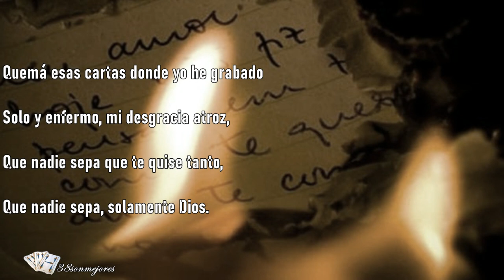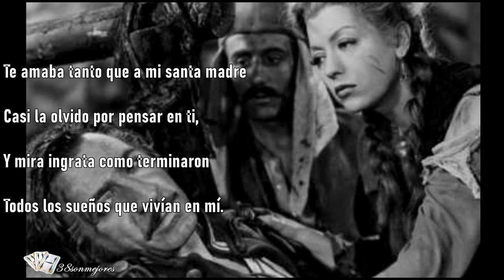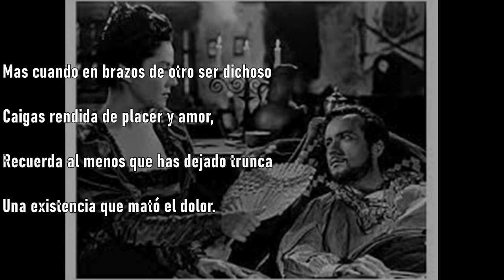Quema esas Cartas | Agustín Calabrese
Vals Criollo - Quema esas cartas  de Juan Pedro López
por Agustín Calabrese

Quemá esas cartas donde yo he grabado

Solo y enfermo, mi desgracia atroz,

Que nadie sepa que te quise tanto,

Que nadie sepa, solamente Dios.

Quemalas pronto y que el mundo ignore

La inmensa pena que sufriendo está,

Un hombre joven, que mató el engaño

Un hombre bueno, que muriendo va.

Te amaba tanto que a mi santa madre

Casi la olvido por pensar en ti,

Y mira ingrata como terminaron

Todos los sueños que vivían en mí.

Yo ya no espero que tu amor retorne

Al dulce nido donde ayer nació,

Yo ya no creo que tu blanca mano

Cierre la llaga que en mi pecho abrió.

Y te perdono porque aquel que quiso

Nunca maldice lo que ayer besó,

Gime y se arrastra sin tomar venganza

Muere, en silencio, como muero yo.

Mas cuando en brazos de otro ser dichoso

Caigas rendida de placer y amor,

Recuerda al menos que has dejado trunca

Una existencia que mató el dolor.

Letra : Juan Pedro López